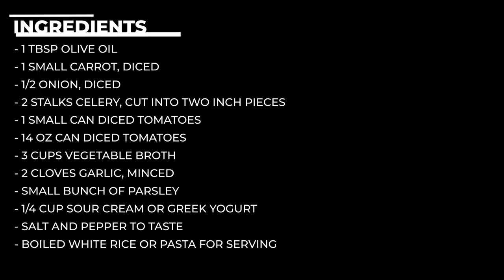Vegetarian Polish Tomato Soup l Zupa Pomidorowa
My husband is half Polish so this soup is a staple in our household. Creamy tomato soup that is served with pasta or rice. It is a very Eastern European recipe and every family has a recipe of their own. Don't forget to make grilled cheese sandwich as the experience wouldn't be complete without it :)

INGREDIENTS
- 1 TBSP OLIVE OIL

- 1 SMALL CARROT, DICED

- 1/2 ONION, DICED

- 2 STALKS CELERY, CUT INTO TWO INCH PIECES

- 1 SMALL CAN DICED TOMATOES

- 14 OZ CAN DICED TOMATOES

- 3 CUPS VEGETABLE BROTH

- 2 CLOVES GARLIC, MINCED

- SMALL BUNCH OF PARSLEY
- 1/4 CUP SOUR CREAM OR GREEK YOGURT

- BOILED WHITE RICE OR PASTA FOR SERVING